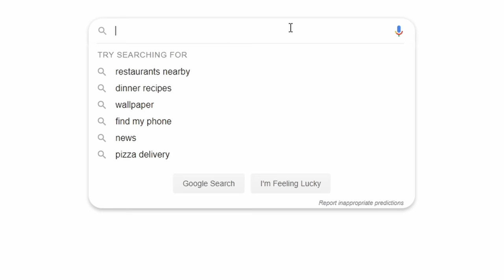Simping for Lisa (Genshin Impact)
when's the genshin impact dating simulator spinoff coming out?